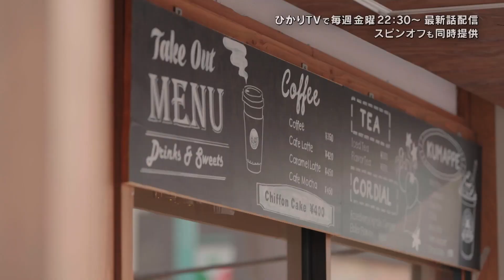宇垣美里、プリプリの牡蠣うどんを堪能 「黙食女子」第5話予告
元「AKB48」で女優の島崎遥香さん、フリーアナウンサーの宇垣美里さん、モデルで女優の紺野彩夏さんの3人が主演を務めるドラマ「黙食女子」の第5話の予告が1月6日、公開された。第5話の主人公は宇垣さんで、熊野前にあるカフェ風な外観が特徴の「こひきや」を訪れ、季節限定の「牡蠣うどん」を堪能する。スペシャルゲストとして、お笑いコンビ「ママタルト」の2人がマッチングアプリで婚活中のお客さん役で登場する。

　「黙食女子」は、うどん好き女子たちが、至福の一杯を求め、うどんの名店を巡る“グルメンタリー”ドラマ。うどん好き女子役として3人が出演し、一人ずつ各話の主人公として登場。一度は食べたいと思う続けてきたうどんと出会い、その美味を堪能。おしゃべり無用、目の前にある一杯に全集中する……。東京都内及び近郊に実在する六つの名店が実名で登場する。

　毎週金曜午後10時半にひかりTVで独占配信。全6話。